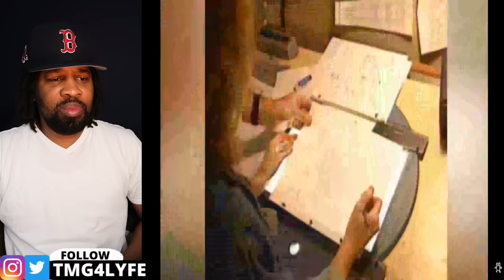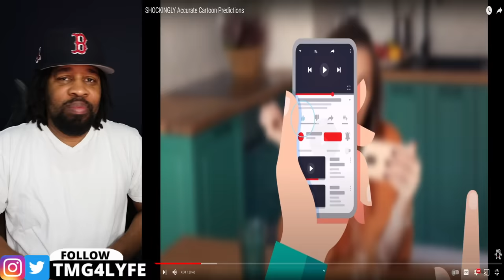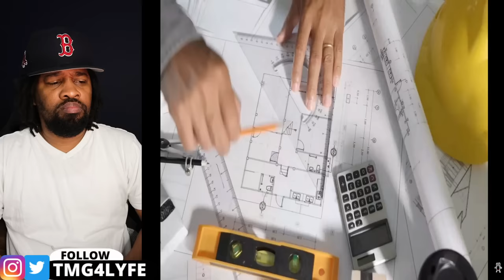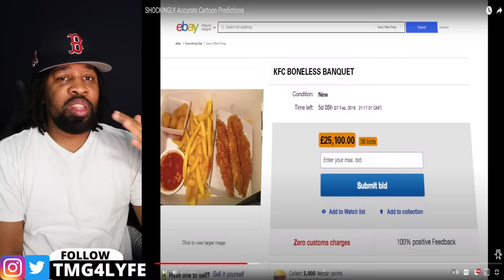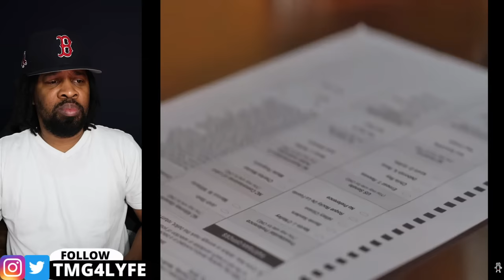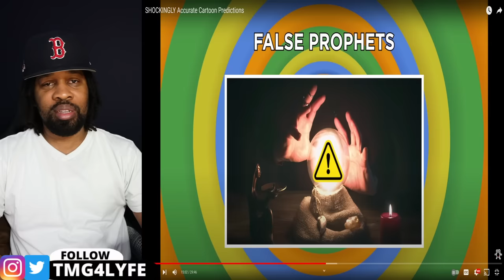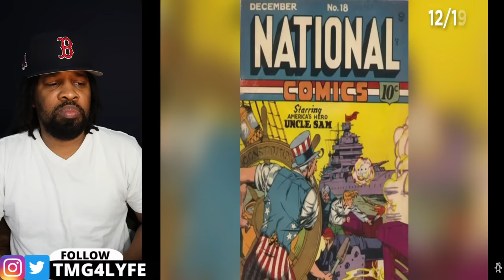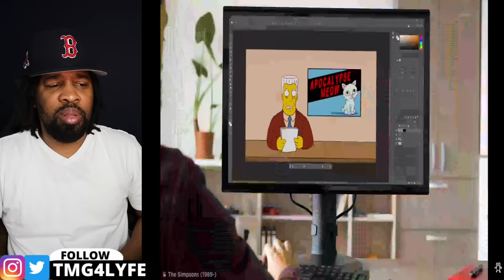Mind Blowing Phenomena Viewers Are Struggling To Explain